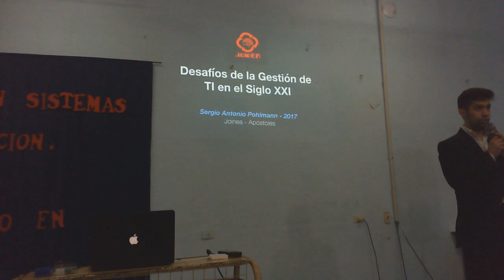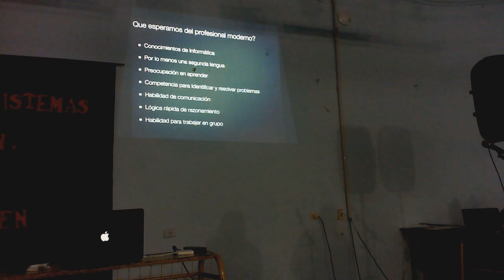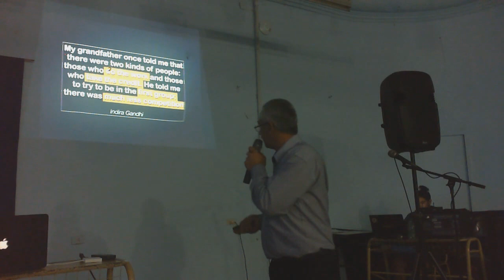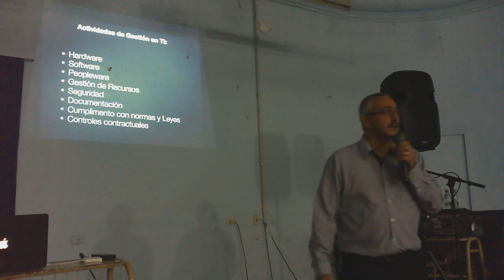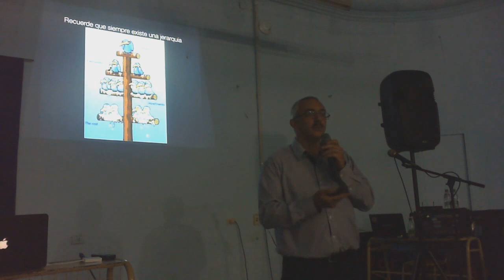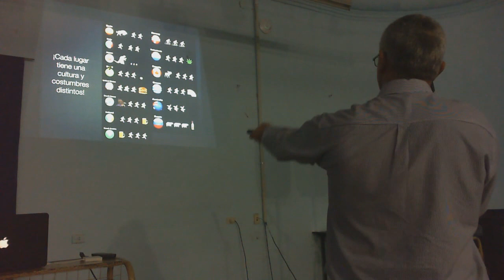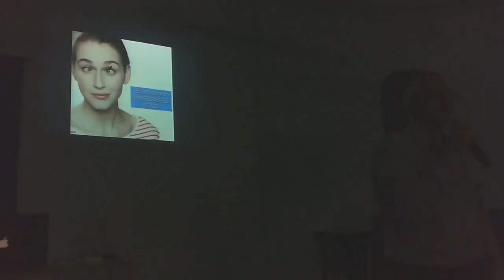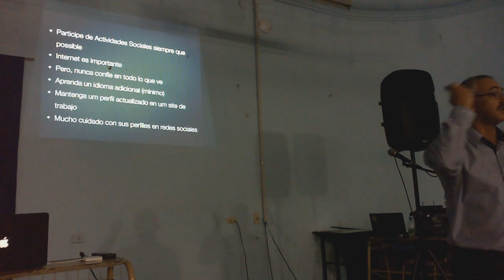Sergio Pohlman sobre "Los Desafíos de la Gestión TI en el Siglo XXI"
El Sr Sergi Pohlman da una charla muy importante para estudiantes que pretenden insertarse en el mundo laboral y escalar en la jerarquía de cargos.